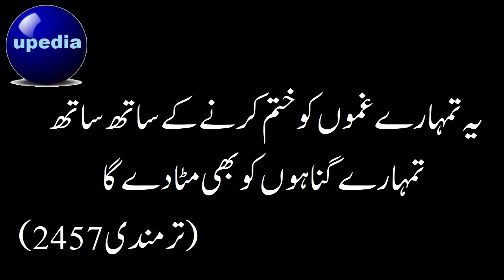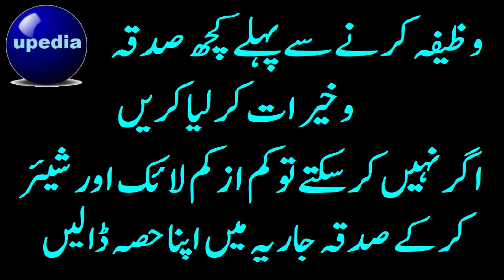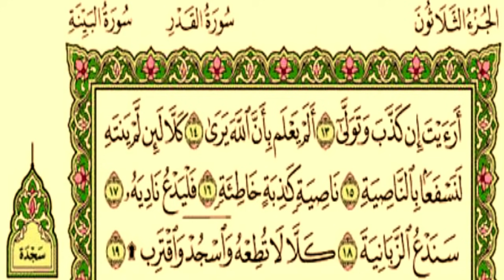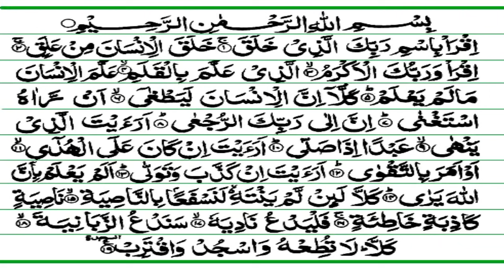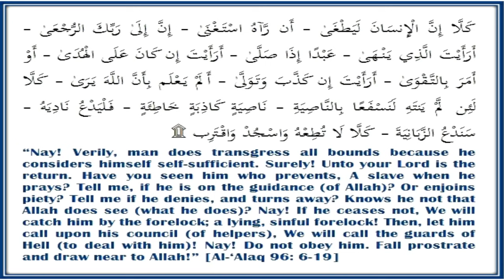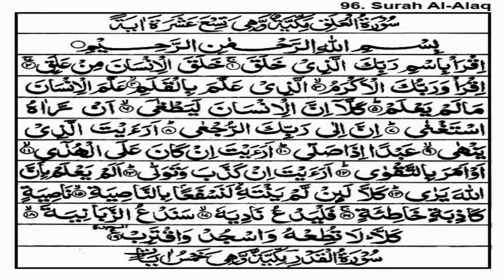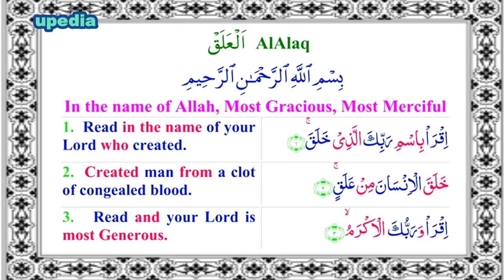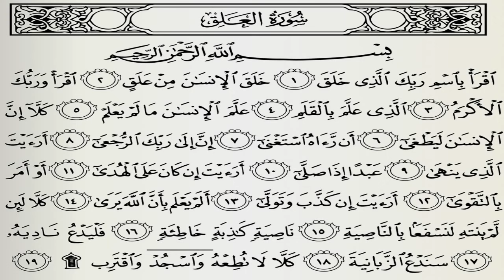Upstanding Wazifa For Allah Will Give Wealth From The Unseen | Full House Pots | upedia hindi urdu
This wazifa you have to do in the morning before the sun raises and recite the Surah Alak 13 times and read the Darood pak 3 times or listen to this audio and after pray to Allah for your needs.
INSHA ALLAH! with the blessing of this wazifa ALLAH will remove your all troubles and Allah will give you wealth from unseen.
This wazifa you have to continue for 10 days.
Surah Alaq .